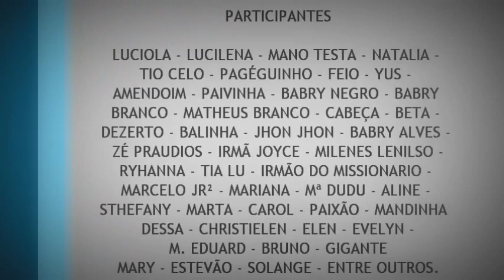AcampaDentro da Juventude da IB de Neves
Algumas fotos de como foi nosso acampadentro, quem não foi perdeu, quem participou gostou. então entre e fecha a porta depois. Agradeço a Deus por tudo que ele fez com a nossa vida, por esses dias que estavamos na casa dele.